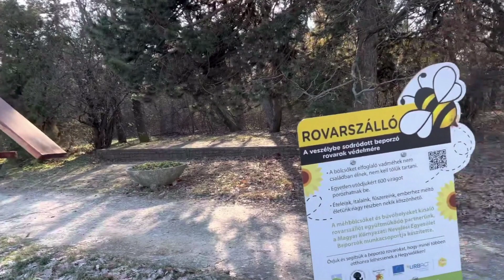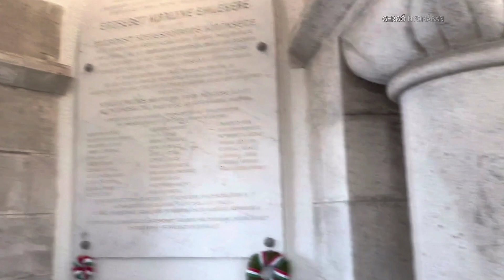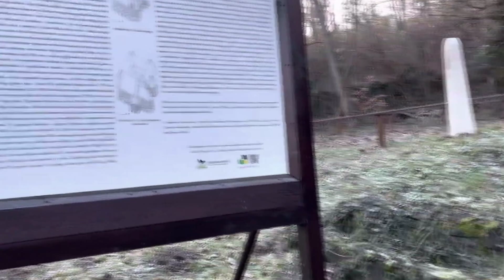Kilátós túra a Budai hegyekben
Városmajor - Sváb-hegy - Széchenyi-hegy - Normafa - János-hegy - Szépjuhászné - Hárs-hegy - Kis Hárs-hegy - Hűvösvölgy (~20km)